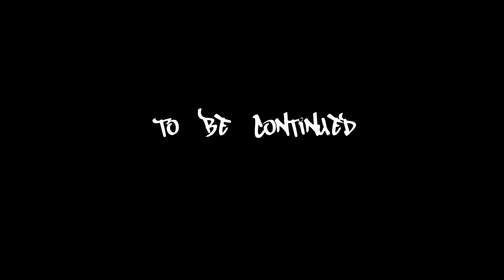po domam(part 1)